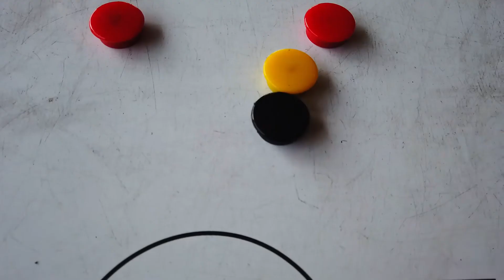TIPPS FÜR TORHÜTER UND TORHÜTERINNEN | Besser mitspielen als Torwart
Am 14. Dezember gibt es zum zweiten Mal Tipps für Torhüter und Torhüterinnen.
1) Mitspielen als TW
Haben wir einen Torwart, der mitspielen kann, fühlt sich die ganze Mannschaft sicherer. Torhüter wie Ter Stegen oder Manuel Neuer machen es dem Gegner viel schwerer, den Ball zu gewinnen. Deshalb sollten wir als Torhüter*in ständig an unserer Ballan- und Mitnahme sowie an unserem Passspiel arbeiten.

2) Bälle ablaufen
Wenn wir Bälle ablaufen wollen, ist das natürlich immer mit Risiko verbunden. Wie schaffen wir es dieses Risiko zu minimieren? Mit der richtigen Positionierung und einer guten Antizipationsfähigkeit!

3) Coaching
Da wir als TW das ganze Spiel vor uns haben, können wir unserem Team durch Kommandos auch dann weiterhelfen, wenn wir nicht gerade eine Glanzparade machen! Für die langen Phasen ohne Ball, können wir so trotzdem Einfluss aufs Spielgeschehen nehmen.

Ich freue mich über den Gedankenaustausch mit euch! Also schreibt mir gerne privat oder in die Kommentare.

 Musik: This awesome track is called Homer Said by Dyalla

Dieses Video kann unbezahlte Werbung enthalten.